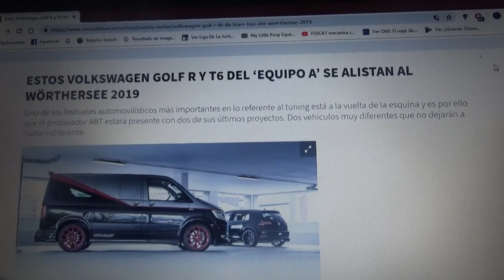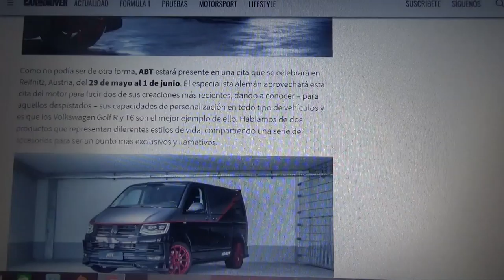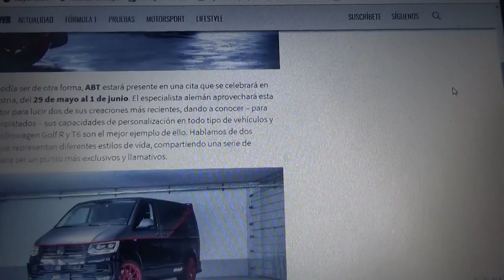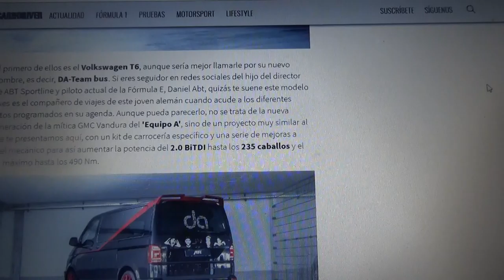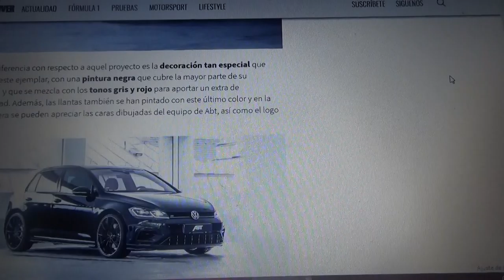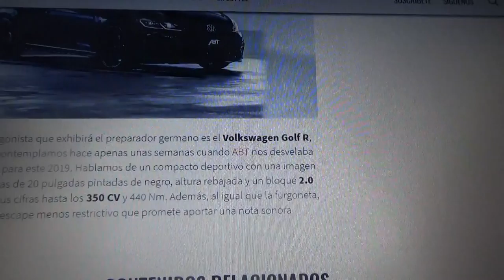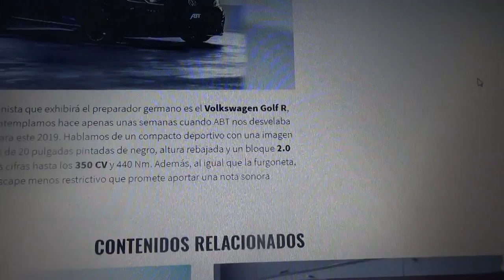Estos Wolkswagen Golf R y T6 "The A Team" se exhibirán en Worthersee 2019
Fueron modificados por la empresa ABT(especializada en modificar vehículos de las marcas Wolkswagen y Audi) y la que destaca de ambos modelos es un furgón modelo Transporter con una decoración muy similar a la furgoneta de la serie de TV clásica "Los Magníficos"